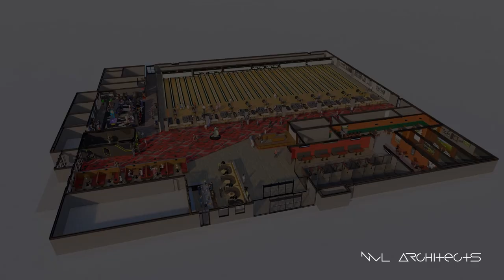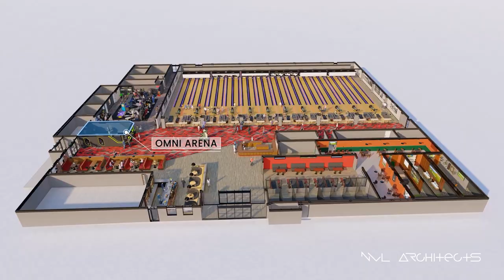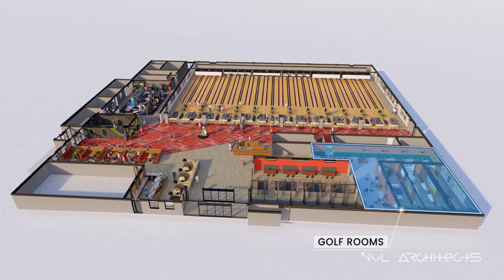ENTERTAINMENT CENTER • ARCHITECTURE DESIGN • 3D VISUALIZATION • NVL ARCHITECTS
• Project: Entertainment Center.
• Software:  Lumion 12, Revit, SketchUp.
• Designed and Created by: NVL ARCHITECTS.